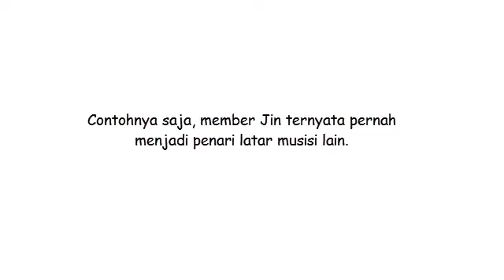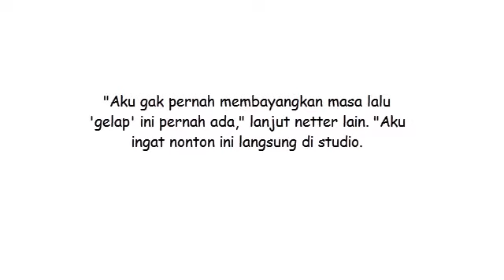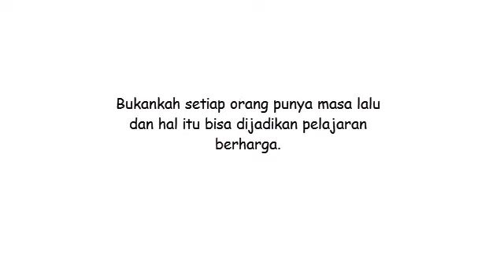Ternyata Masa Lalu KPop BTS Sungguh Mengharukan, Seperti Apa, Army Jangan Kaget dan Syok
Sumber  Berita : kupang.tribunnews.